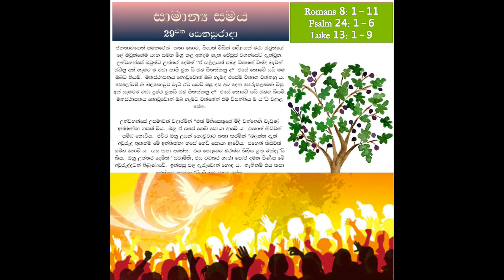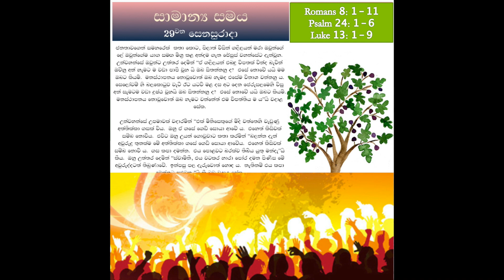SIN - OT 29 - SAT